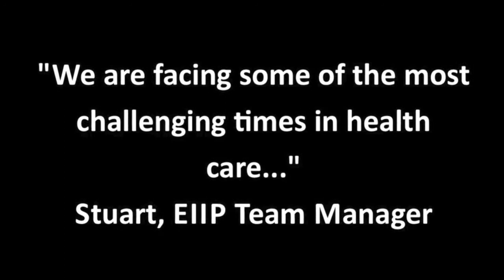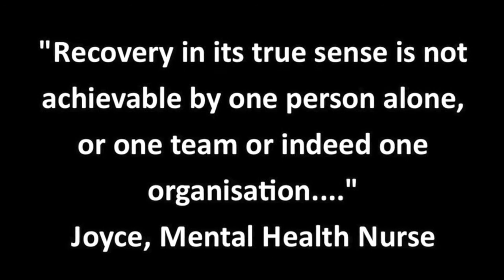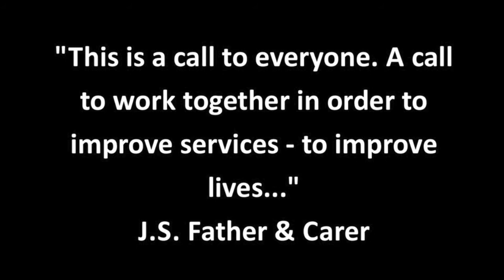Youth Mental Health Summit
The Youth Mental Health Network (YMHN) is driven and made up of a range of individuals and groups that are passionate about improving the mental health of young people, regardless of their background.

The Youth Mental Health Network's vision is to improve the provision of youth mental health services by harnessing and fostering commitment to evidence based youth mental health services, in their various forms.

Make a positive difference to the mental health of young people by joining the YMHN online forum

This video is purely non-profit and not aimed at breaking copyright laws.